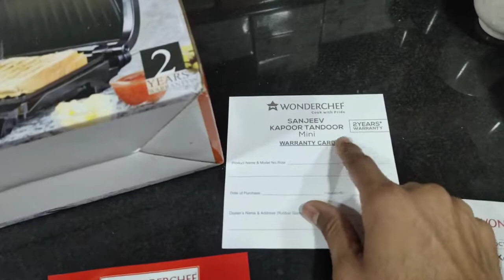Wonderchef Sanjeev Kapoor 640-Watt Grill Sandwich Maker & Tandoor Mini (Black) | Sandwish maker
Wonderchef Sanjeev Kapoor 640-Watt Grill Sandwich Maker & Tandoor Mini (Black) -